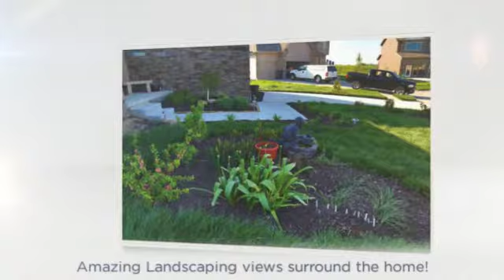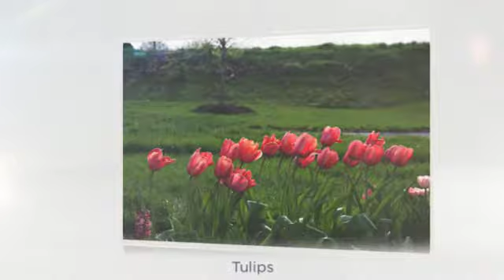5150 N 176th Ave Circle. Ranch Home with Amazing Views and L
Meticulously cared for! Gorgeous landscaping surrounds home. Situated on quiet cul de sac. Garden lovers dream!!